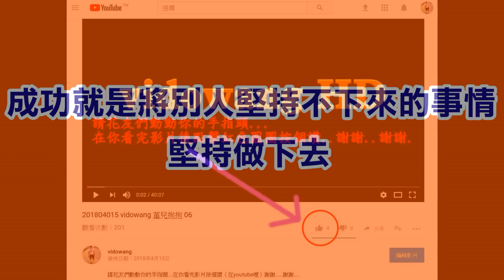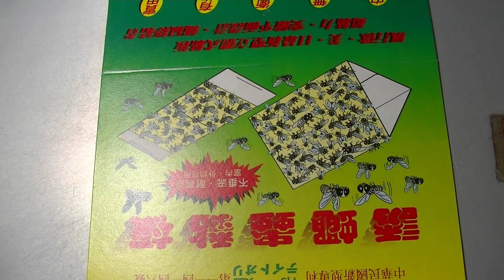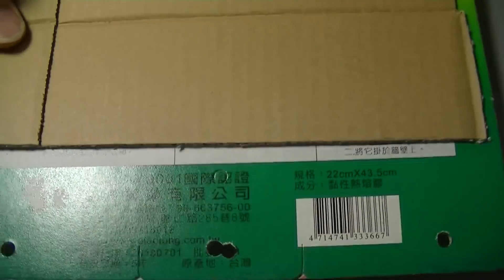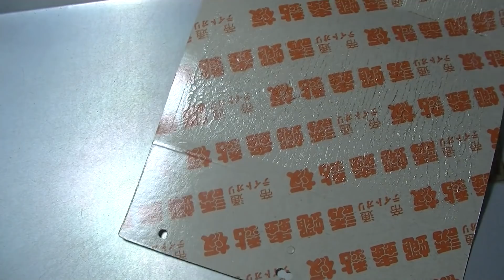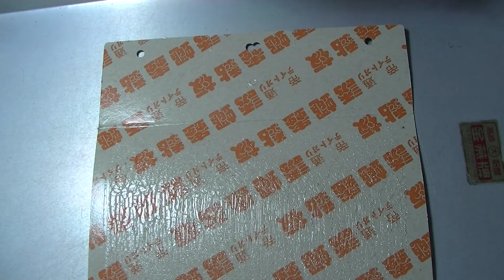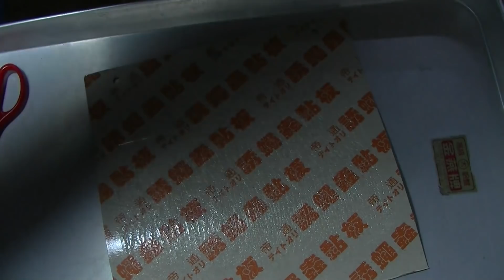20181223 vidowang 非洲堇之胡說八道 22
一起來種花修身養性.騎單車強健體魄..